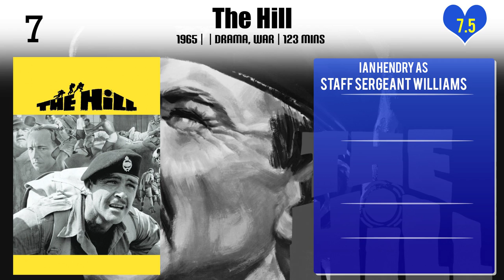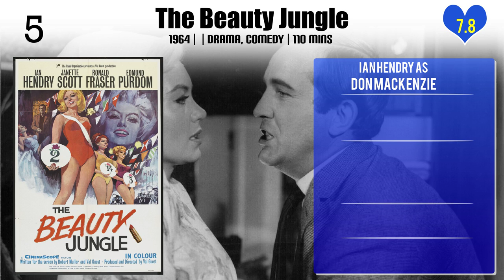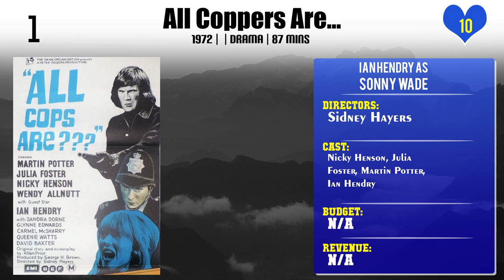Ian Hendry Top 10 Movies of Ian Hendry| Best 10 Movies of Ian Hendry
Top 10 Movies of Ian Hendry

Find the list of top 10 and best movies by Ian Hendry
Get Carter
This Is My Street
The Passenger
The Hill
Repulsion
The Beauty Jungle
The Southern Star
Intimate Games
The Sandwich Man
All Coppers Are...

Pl. Comment down your favorite movie of Ian Hendry